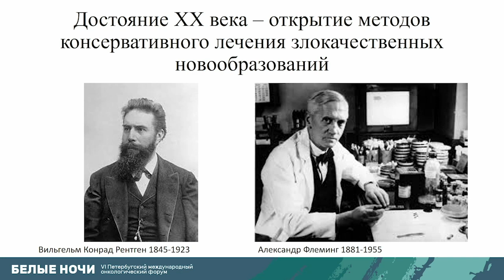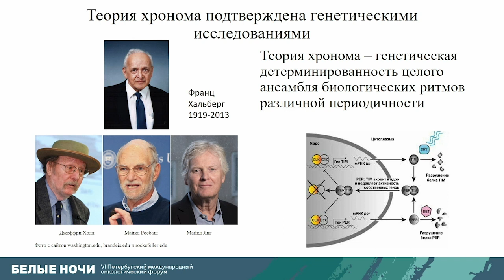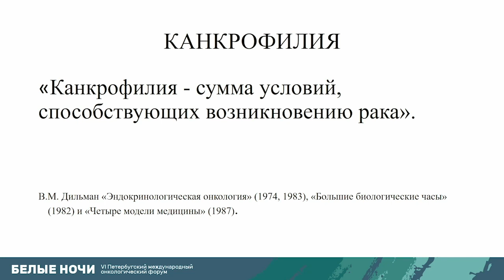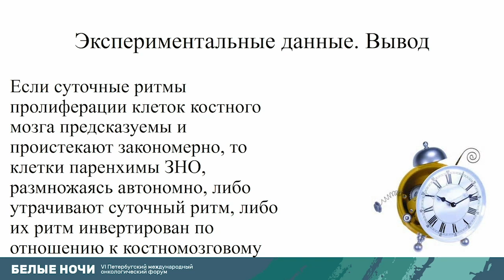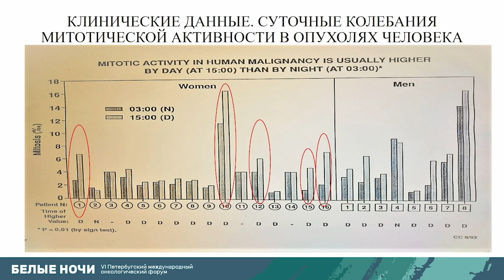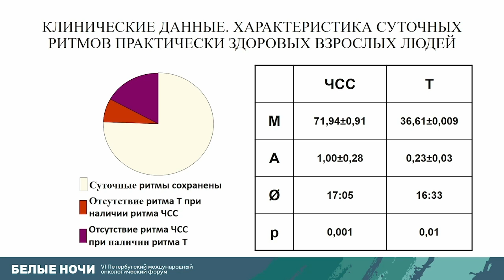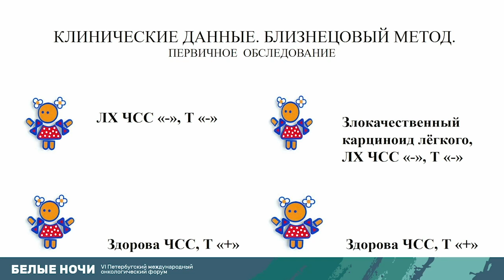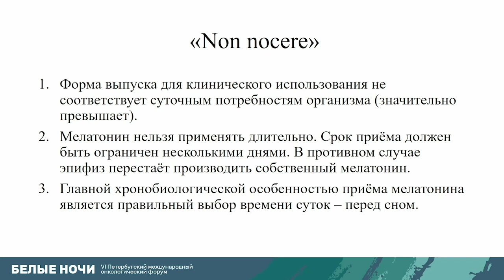Хронобиологические обоснования использования мелатонина в лечении онкологических больных(Бланк О.А.)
Бланк Ольга Алексеевна - учёный секретарь института ФГБУ «РНЦРХТ им. ак. А.М. Гранова» Минздрава России, д.м.н., профессор, Санкт-Петербург